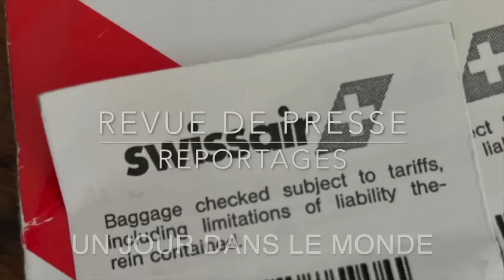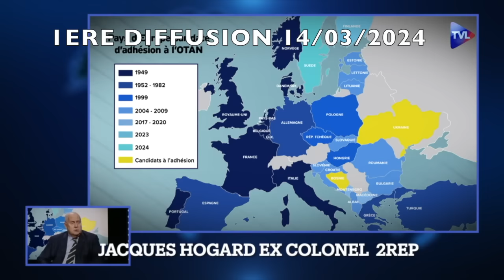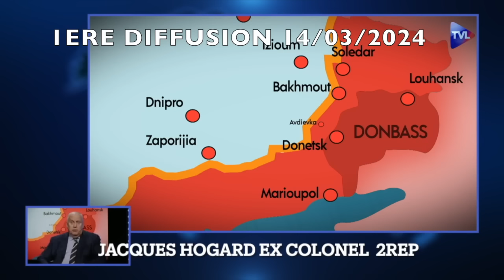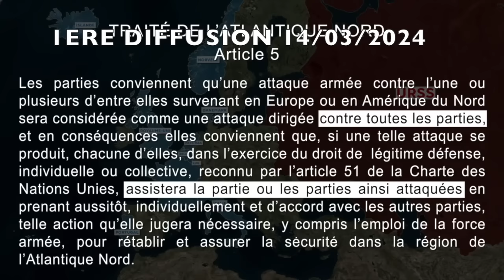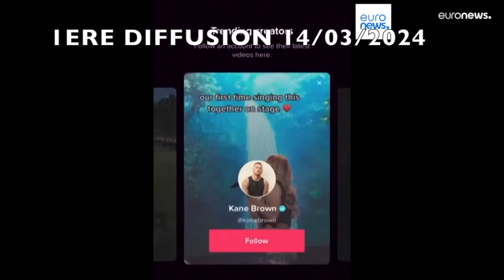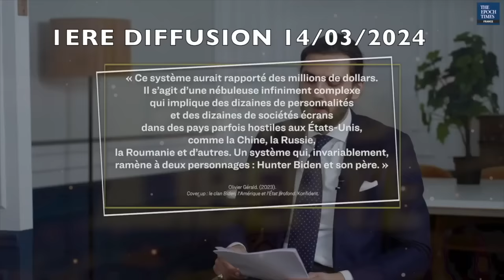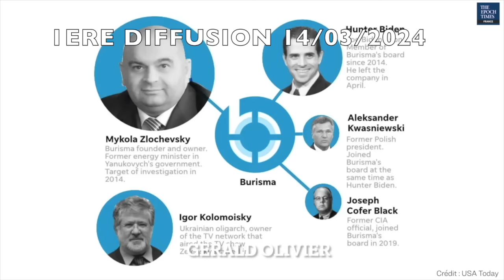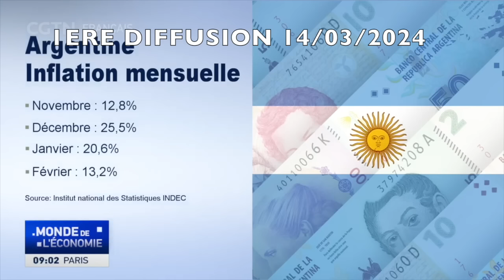Ukraine Rien ne va plus..Le désastre annoncé .